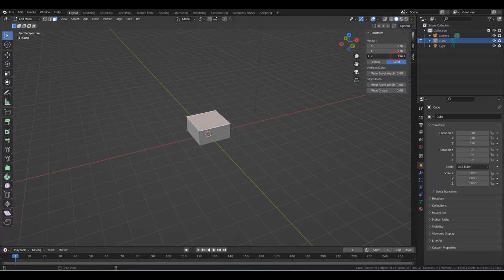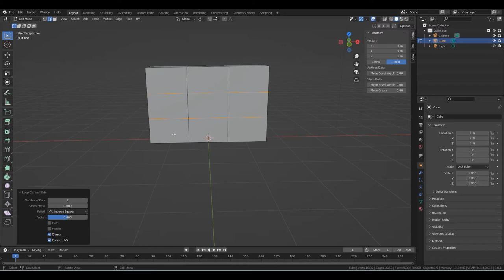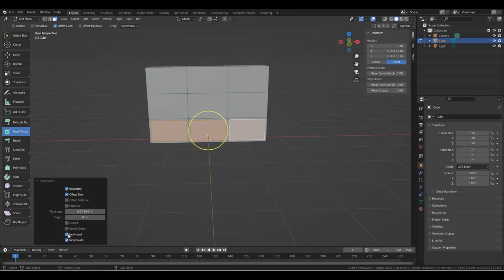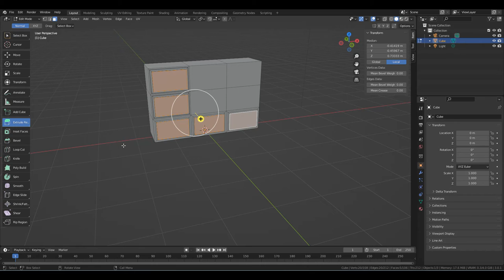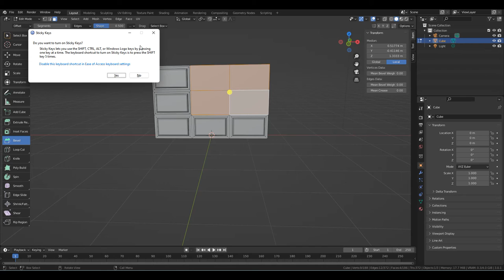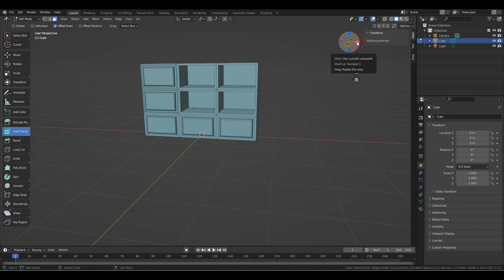Blender for Beginners - Creating a walldrope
Creating a walldrope from a cube for beginners..